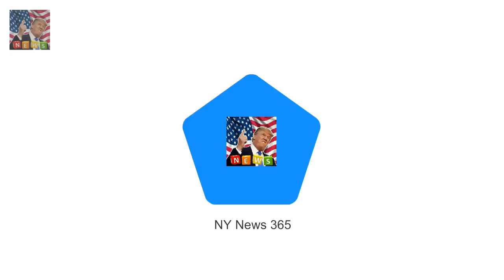royals gather at Sandringham for Christmas Eve service Breaking News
Prince Philip looked as fit as ever today as he walked to and from church with other members of the Royal family at Sandringham and cracked jokes with well-wishers. Philip 96 appeared in high spirits as he spotted American mother-of-two Heather Hudgins in the crowd holding her three-month-old daughter Abby who had a decorative green bow on her head.